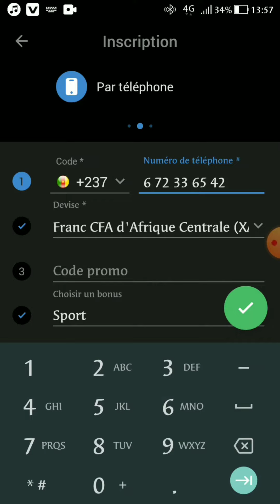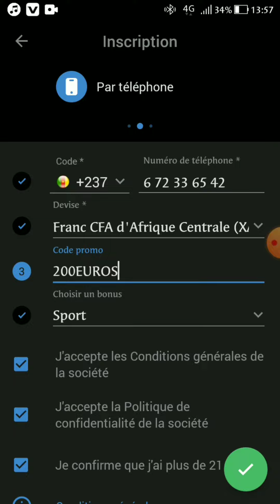Ils ont gagné 130.000f de bonus soit 200EUROS grâce à ce code promo